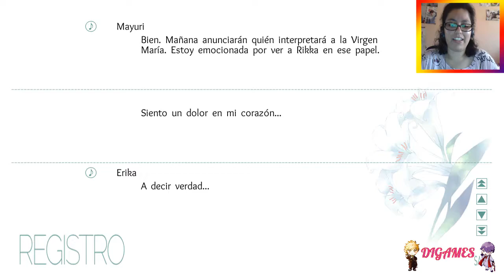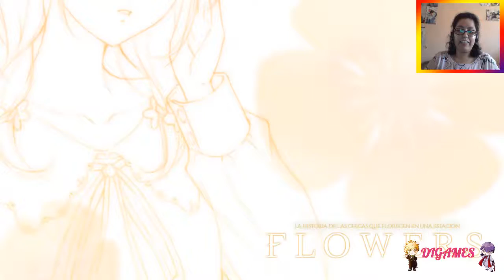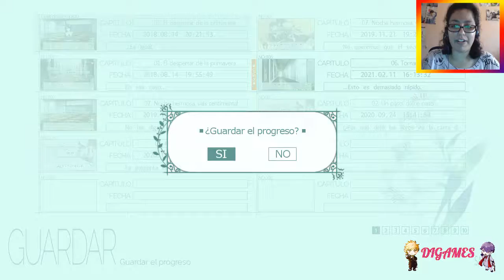(Yuri) Flowers (Rikka) #15 - ¿QUIÉN SERÁ LA VIRGEN MARÍA?